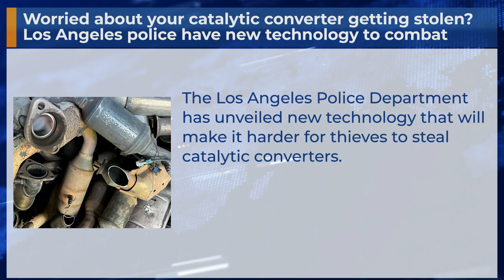Worried about your catalytic converter getting stolen? Los Angeles police have new technolo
The Los Angeles Police Department has unveiled new technology that will make it harder for thieves to steal catalytic converters.